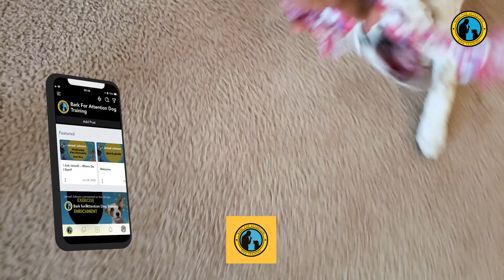Peach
ATTENTION: DOG OWNERS 🐾😁

We Are Here To Support You On your Training Journey

Here's how to transform your rowdy pup or dog into a well behaved canine.

No more struggling alone to solve the annoying barking, jumping, chewing and other unwanted behaviors …

No more yanking, pulling, or bolting…

And potty what those potty accidents?

It might sound too good to be true…

Especially if you have a dog with serious challenges such as reactivity or separation anxiety” who you’ve all but given up on…

But the truth is:

Transformation is possible, 100% possible…

It’s actually simple, but simple does not mean easy.

The secret?

You must master 3 different areas to change your dog's behavior. Prevention, Obedience Training, and providing mental and physical exercise for your dog on a daily basis.

These courses and techniques were developed by the world’s top dog trainers…

And that allows any dog owner to essentially “talk” with their dog in a way their pup will understand.

Once you are able to speak to a dog you are able to communicate and show them how to behave.

You will learn how simple things can be…

And how quickly you will see results in your dog’s behavior.

Click the button below To transform your dog and ultimately transform the relationship into something you never could dream of with your dog.